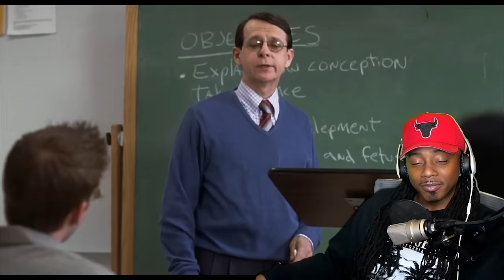Man Oh Man lol What Would Y'all Do?? *The Girl Next Door* (2004 film)